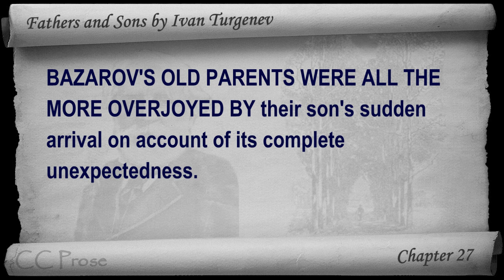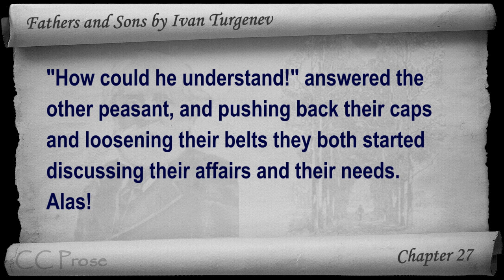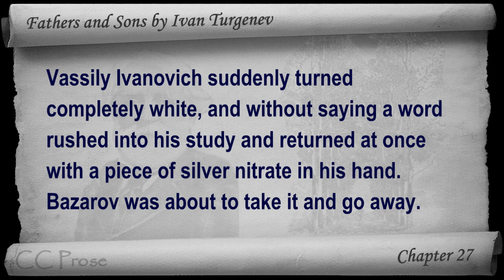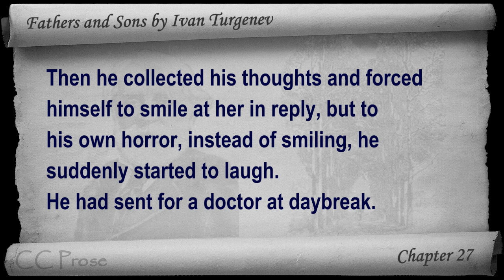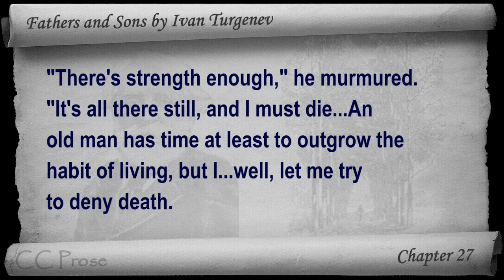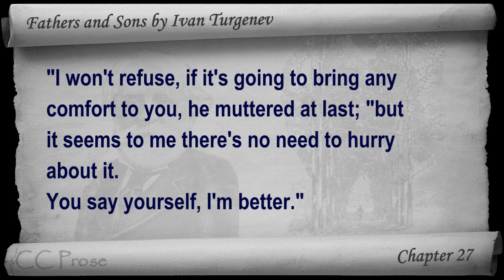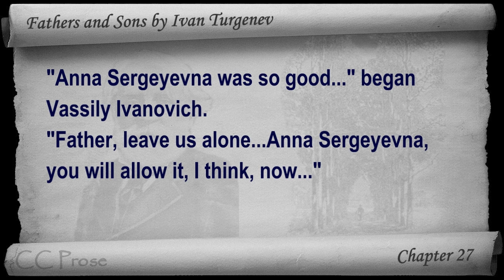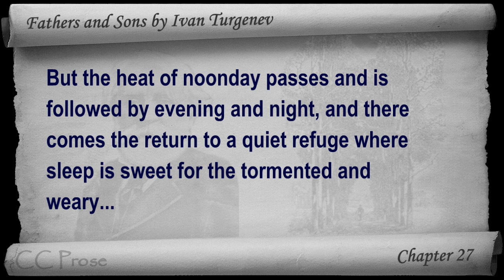Chapter 27 - Fathers and Sons by Ivan Turgenev